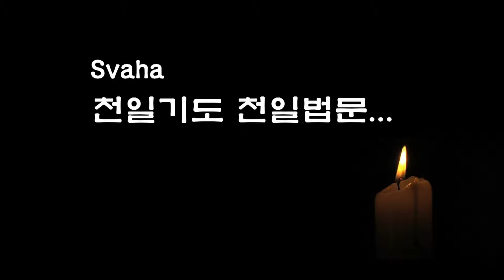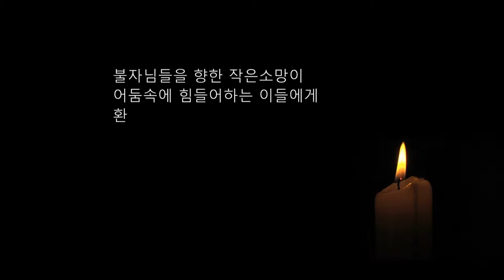자성을 찾는 Svaha 천일법문 제189회... 신중불공기도(신중청) 9... 다게 진언권공